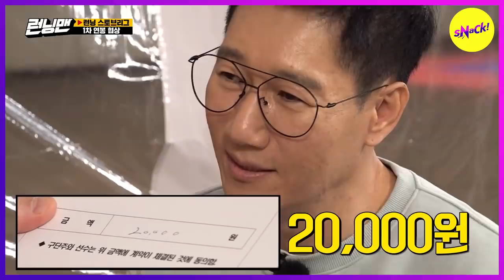[HOT CLIPS] [RUNNINGMAN] KWANGSOO slaps the owner SECHAN..!?🤣🤣 (ENG SUB)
Ep.534
KWANGSOO slaps SECHAN!?
Bloody Salary Negotiation!!